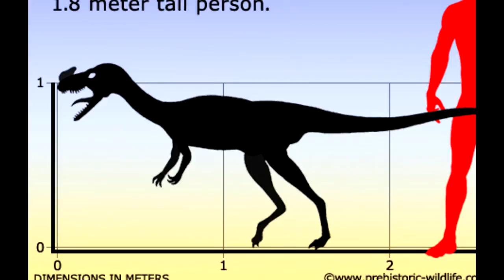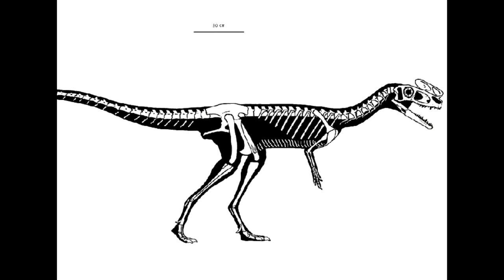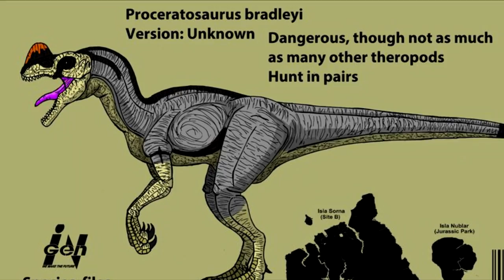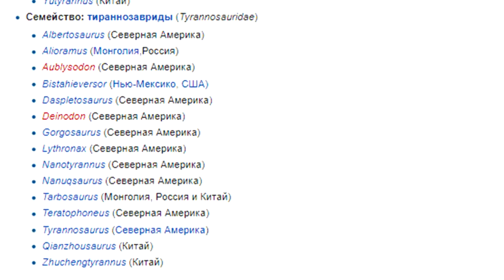Процератозавр прокачка Proceratosaurus Jurassic World The Game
Процератозавр новій динозавр в Jurassic World The Game. Древний предок Тираннозавра, живший 167-164 млн. лет назад. 3м длинной , 150 кг весом.